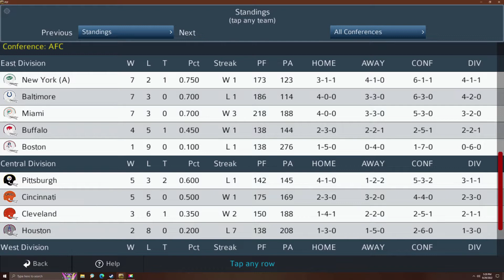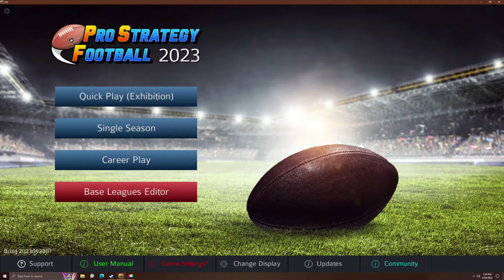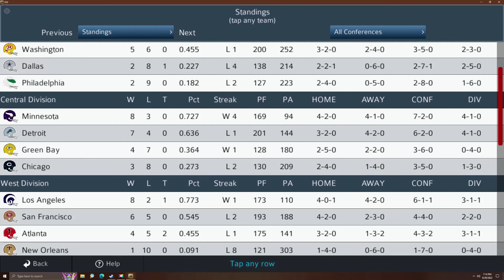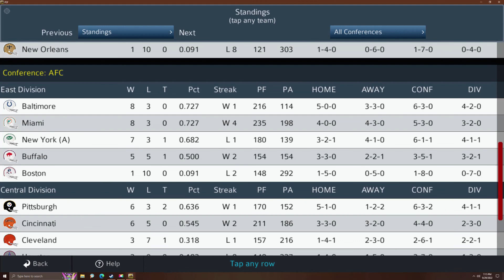Pro Strategy Football 2023 Week 11 Highlights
Week 11 highlights from my 1970 NFL Season replay in Pro Strategy Football 2023.